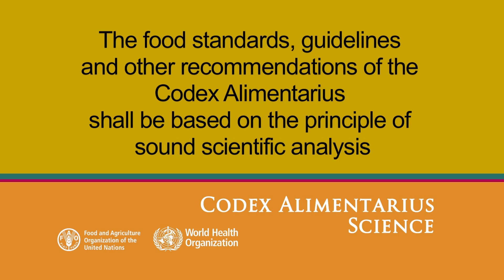Codex and SCIENCE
Part of the Understanding Codex video series explaining how science is at the heart of the Codex decision making process when developing global food standards.